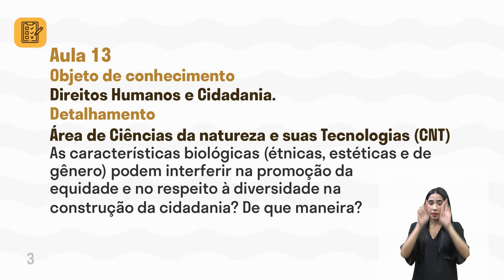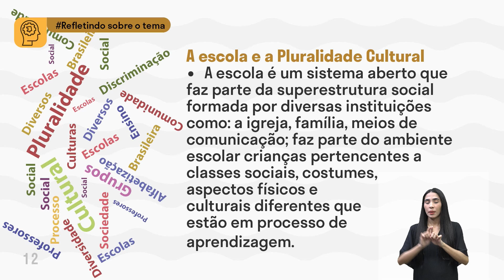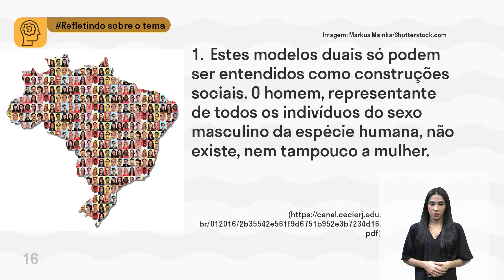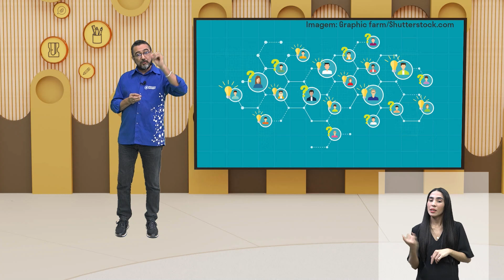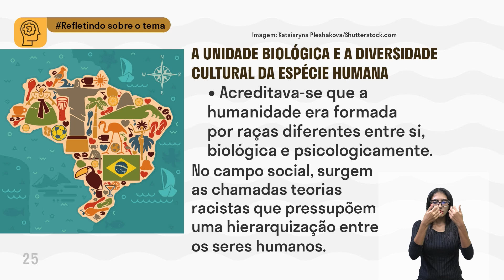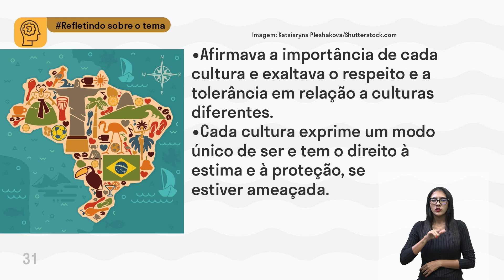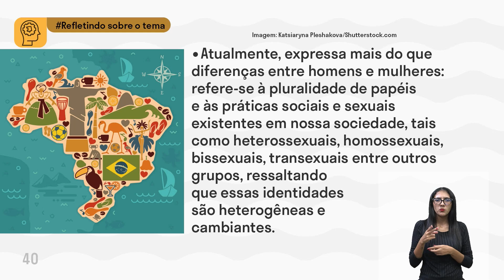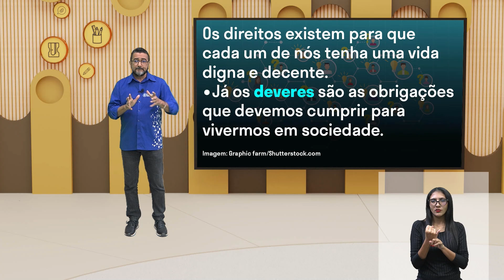UCC - Projeto Integradores - Aula 13 - Direitos Humanos e Cidadania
Área de Ciências da natureza e suas Tecnologias (CNT)
1. As características biológicas (étnicas, estéticas e de gênero) podem interferir na promoção da equidade e no respeito à diversidade na construção da cidadania?
De que maneira?